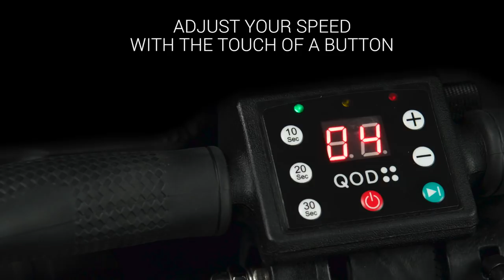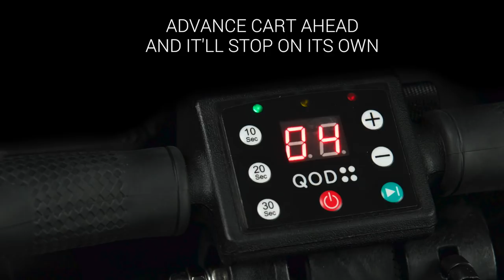Electric Golf Caddy | QOD GOLF USA | Best Electric Golf Trolleys | Motorized Golf Push carts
Electric Golf Caddy Cart by QOD Golf USA. All motorized golf pushcarts and electric golf trolleys are sold exclusively by QOD Golf USA.

ELECTRIC GOLF CADDY CARTS, MOTORIZED GOLF PUSH CART, GOLF CADDY CARTS, AND AN ELECTRIC GOLF TROLLEYS...

There is none. Electric golf trolleys, caddies, buggies, pushcarts, etc. are traditional terms for manual push-carts in the United States. When motorized golf push carts were introduced to the marketplace in the USA, no unifying term was ever adopted.  Sometimes we say electric golf caddy, other times we will say motorized golf pushcart or electric golf push cart, and out of respect for our friends from the birthplace of golf, we often will say electric golf trolley as well.

2018 Electric Golf trolleys have arrived.

WHAT IS THE SIZE AND WEIGHT OF THE QOD ELECTRIC GOLF CADDY?
2018 QOD Golf pushcart folds more compact than any other electric pushcart in the world. When folded, it is only 13" high, 14.5" wide, and only 17.5" long. This is smaller than any push cart in the world as well. The lithium-ion battery weighs 5 lbs. and the cart weighs 26 lbs.

WHAT SHOULD I LOOK FOR WHEN SHOPPING FOR THE BEST ELECTRIC GOLF TROLLIES?
WARRANTY: We believe a product’s warranty says a lot about how much a company believes in their product and values their customers. We are proud to offer what we consider to be the best warranty in the marketplace. While many companies only offer a limited one-year warranty, the QOD is backed by a three-year manufacturer’s warranty, with all of the service and the support provided here in the USA.

QOD was designed for the golfer, its intended to be a reliable personal caddie that will allow your body to perform to its highest potential not being weighed down by your golf bag.

We have used every type of remote golf caddy on the market and regardless of how many thousands of dollars we spent on the trolley, instead of playing golf we always ended up “playing remote”.  Trying to steer a cart in between a cart path gets old after a while, as does clicking left and right with your thumb, swinging with a “garage-door opener” attached to your hip, losing your remote, forgetting replacement batteries, and annoying your playing partners as you slow down play.

LITHIUM-ION BATTERY POWERED GOLF CARTS: With the exception of cheaper carts that offer the heavier and less efficient lead-acid batteries, most major brands sell a lithium-ion battery. Depending on a combination of factors such as caddy weight, bag weight, how hilly a course is and what the battery’s amp hours (aH) and voltage are, will dictate how long it should last on a single charge. Because there are so many variables we suggest you just look at what the company advertises the battery is capable of powering. We know the QOD battery is 18H and 14.4V, and this will allow you to use the battery for 36 holes in a single day.

2018 GOLF CADDY MOTORS: All brands offer a motor that is capable of handling the terrain you'd expect to see on a typical golf course. There may be some variation in the technical specs of the motor size, but this is usually due to the weight of the cart, whether or not it has a remote, and the size and type of battery it was designed for. We know the QOD’s motor is 180 watts and we have taken it up the steepest hills you can find on a golf course without any issue at all.

FRAME: We find the common theme amongst manufacturers of electric golf trolleys is that they have aluminum welds made by hand during the manufacturing process, and shortcuts taken on cheaper plastic compounds. These hand welds are susceptible to weak joints from welding errors, and the cheaper plastics will more easily crack, scratch, and fade over time. A powerful motor and long-lasting lithium-ion battery are great, but what if the entire foundation holding the bag cannot handle the inevitable wear and tear it will face over the years of folding and unfolding, bumpy terrain. The QOD golf caddy cart is built from a durable nylon 66 compound which makes up that molded pieces, aircraft grade aluminum for the sliding tubes and axle pieces, and stainless-steel bolts and connectors holding it all together. This ensures integrity throughout the entire trolley and is why the manufacturer has no problem offering the 3-year warranty.

CONSTANT FREE WHEEL MODE- Most competitors require disengaging the wheels from the axle and disconnecting power in order to use free wheel mode. With QOD you are always in free wheel mode, which means you can easily maneuver arounds greens or in parking lots without using the motor, or if you forget to charge your battery you’ll never be stranded on the course and laughed at by your friends.

USB POWER PORT- Never worry about any of your mobile devices dying on the course again.

CUSTOMER SUPPORT is what we do best. If you’re not happy, we’re not happy.